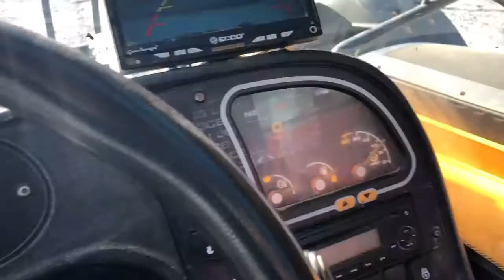Used 2016 - JCB 535-140 for sale in Auction | Used Telescopic Forklift | equippo.com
FOR SALE IN MARCH 31 ONLINE AUCTION.
Video of a 2016 - JCB 535-140 | Used Telescopic Forklift for sale in Auction